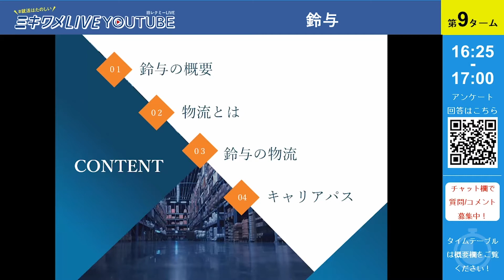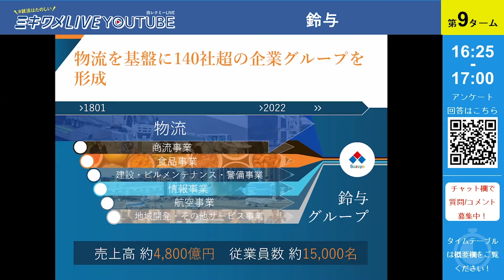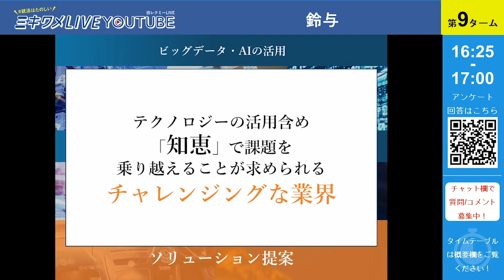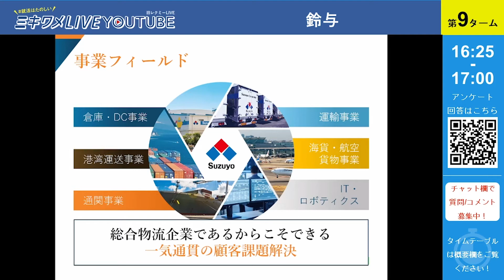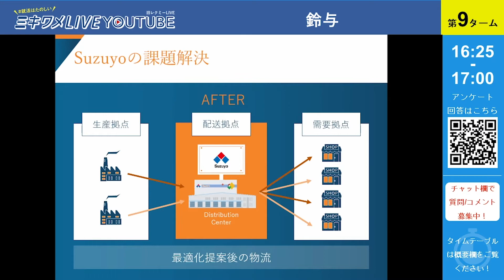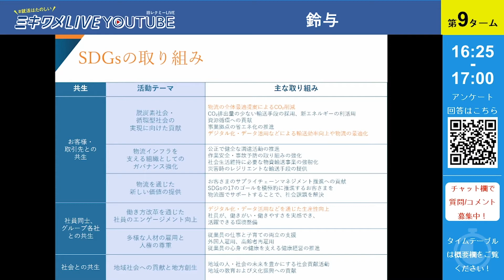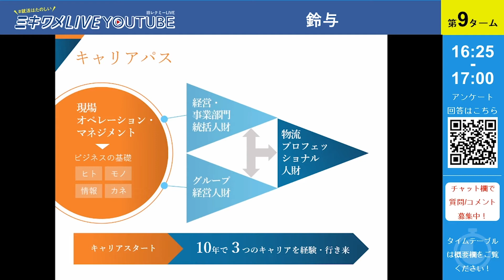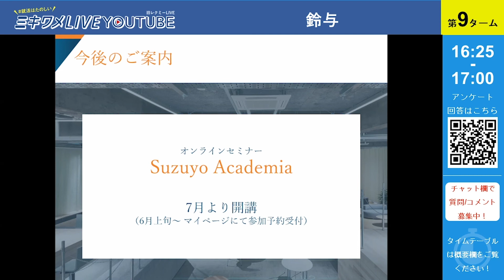【鈴与】2022年5月14日-15日開催 ミキワメLIVE YouTube#24卒向け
24卒向け！ミキワメLIVEからサマーインターンに役立つ情報をお届け！

インターン先を探している就活生は是非見てください！
見逃した方、もう一度見たい方もぜひご覧ください。
就活は時間が要！効率良く時間を有意義に使ってくださいね！

就活に役立つ話から共感でる話まで配信中！

★ミキワメとは？知りたい方はこちらから！

知りたい企業の情報を効率よく取得できいる！